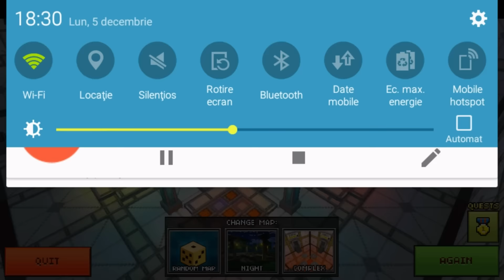❄🎅Montaj de Mos Nicolae⛄❄